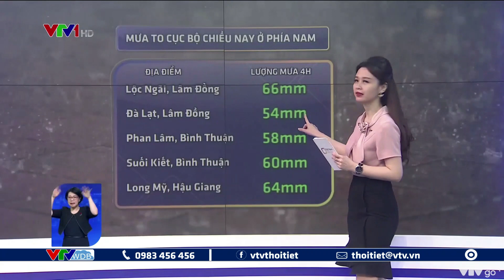Bản tin thời tiết 18h - 03/05/2022: Cảnh báo mưa to tiếp diễn ở Tây Nguyên và Nam Bộ | VTVWDB